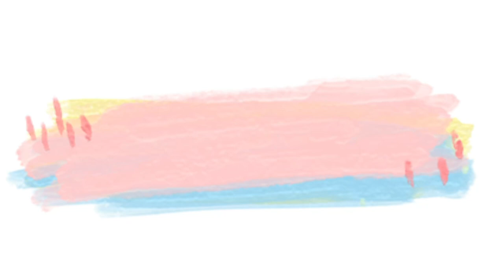A HeadStart Documentary | By Natcha Grace And Nina | ~acorns.and.amethyst~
School Documentary for our computer lesson.

Credits:
Nina
Grace